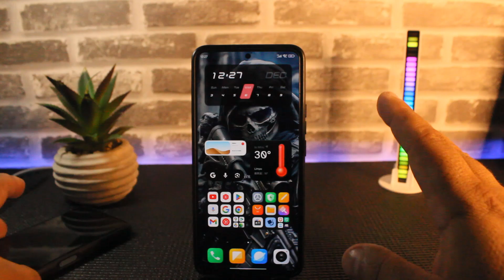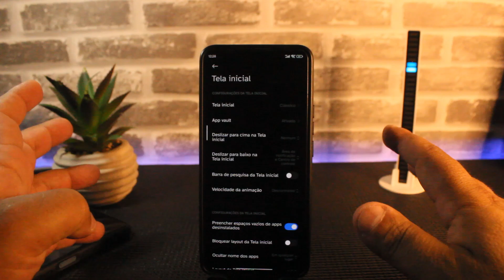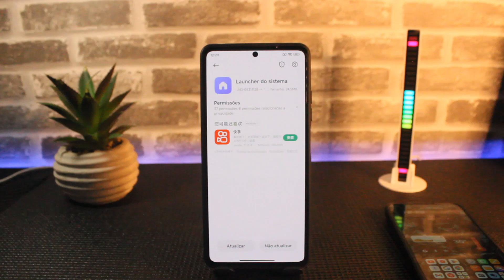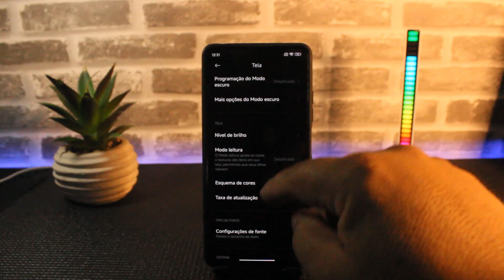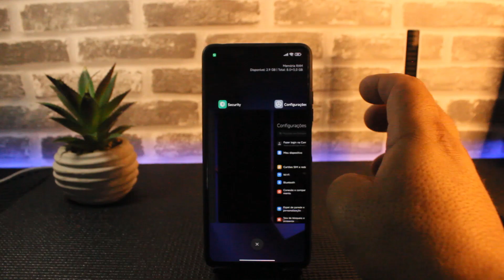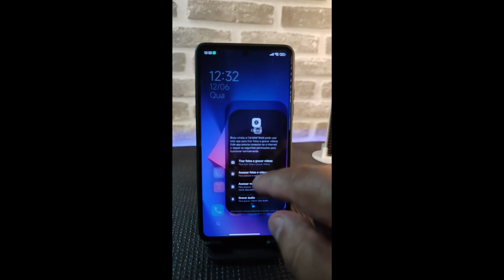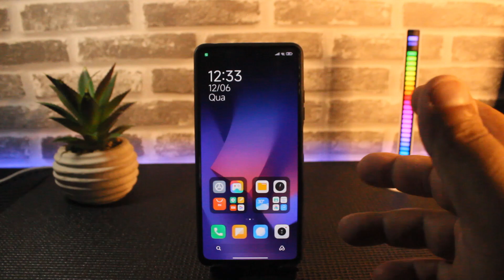HYPER LAUNCHER NOVA ATUALIZAÇÃO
DOWNLOAD DOS ARQUIVOS:
Para o download use o Chrome e desabilite o bloqueador de anuncios